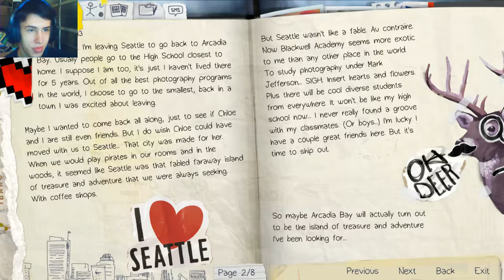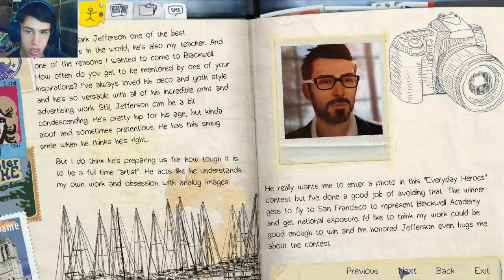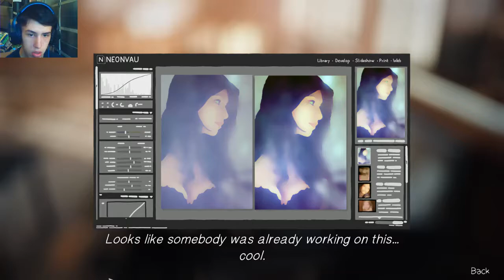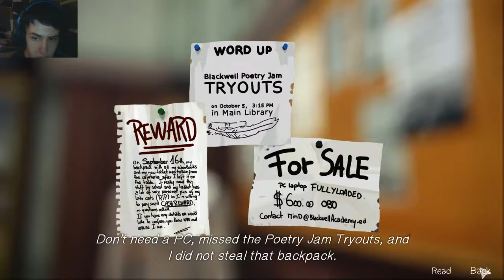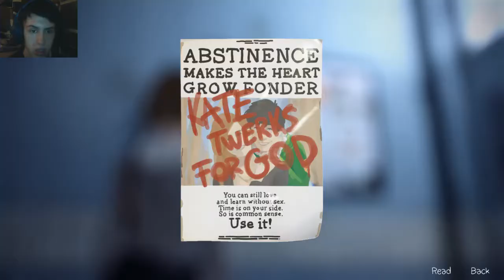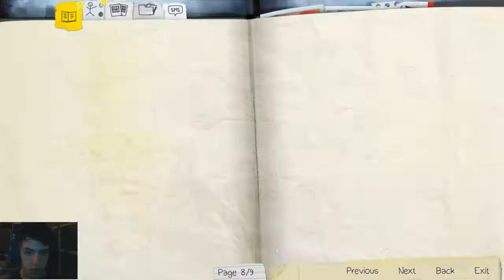I'm a human time machine, Life is Strange episode 1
this part 1 right after the bathroom incident these will most likely be uploaded Wednesday or Thursday weekly. there is a little bit of mature language and themes in here.
note: will also be doing before the storm